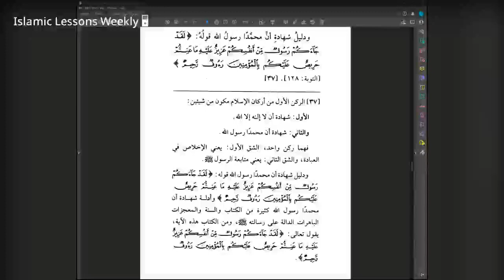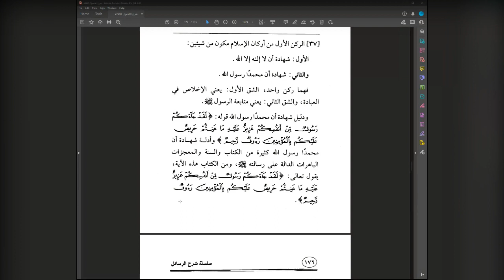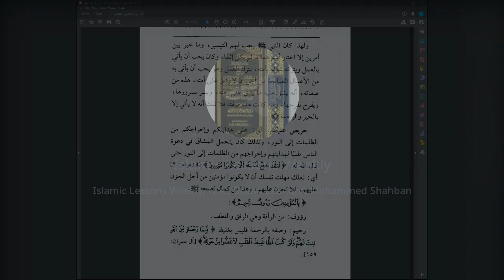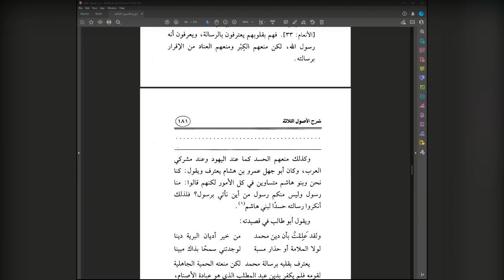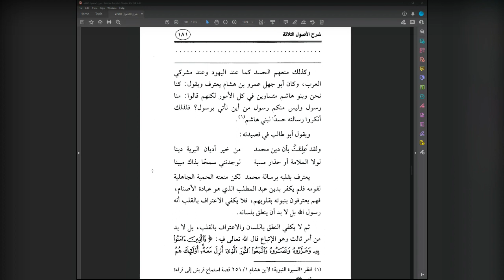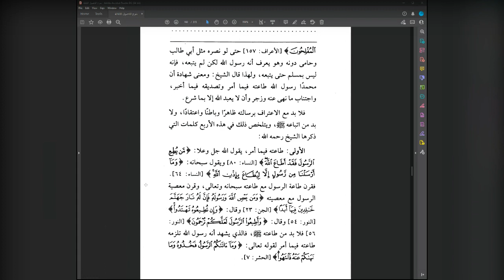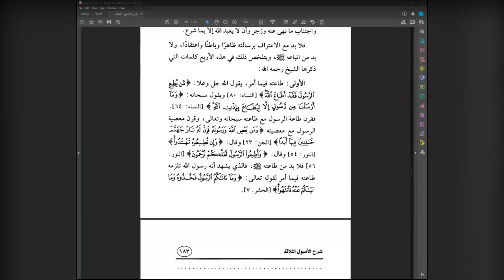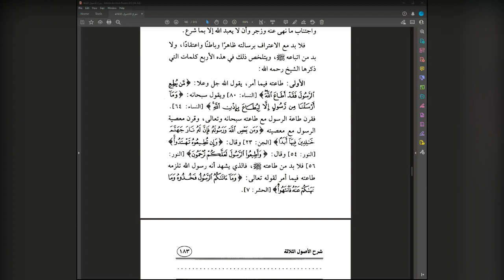The 3 Fundamental Principles Lesson 26 Explanation of Shaykh Saleh Al Fawzan